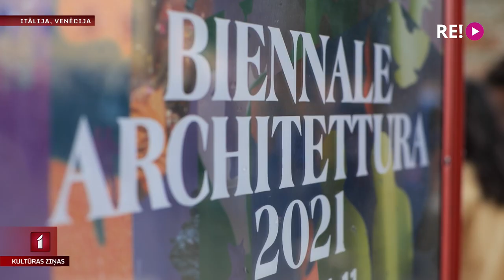Noslēdzas Venēcijas Arhitektūras biennāle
Nupat noslēgusies 17. Venēcijas Arhitektūras biennāle. Kopš 21. maija tā bija pieejama publikai klātienē, bet pēc igauņu iniciatīvas izveidotā digitālā portālā notikumiem varēja sekot arī attālināti. Latvija Arhitektūras biennālē ar savu paviljonu piedalījās 9. reizi un bija viena no šī gada 42 dalībvalstīm. Iespaidi no biennāles pēdējām dienām – Dairas Āboliņas reportāžā.